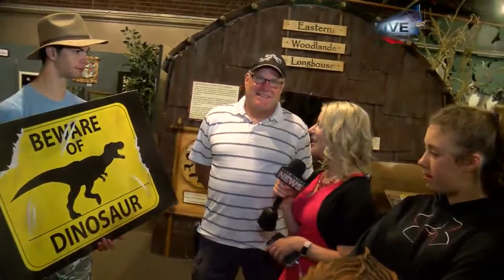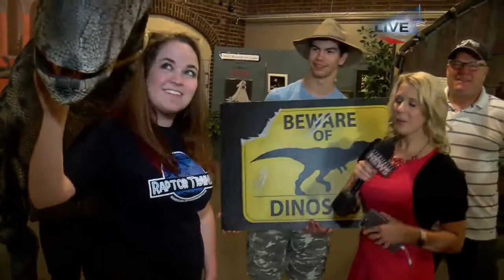Dinosaurs alive 6:15am